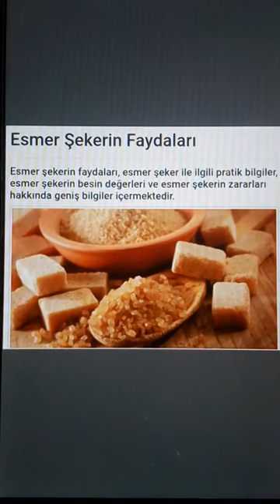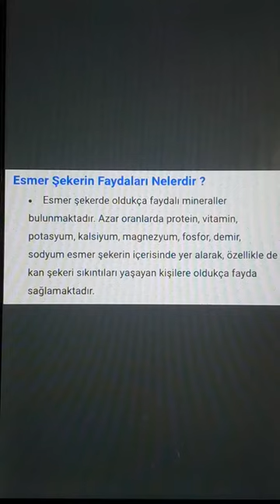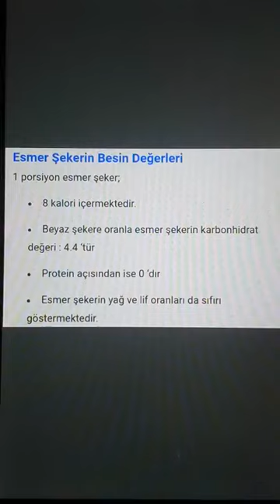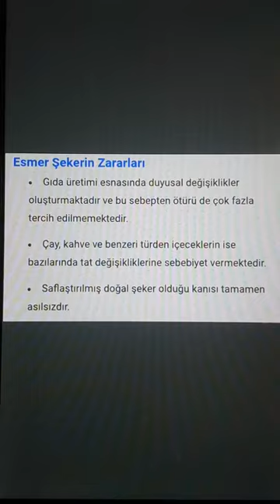Esmer şekerin faydaları nelerdir